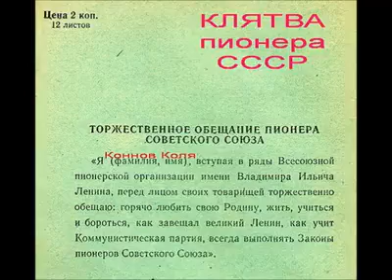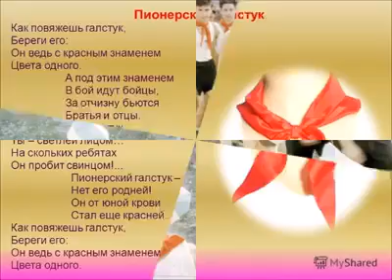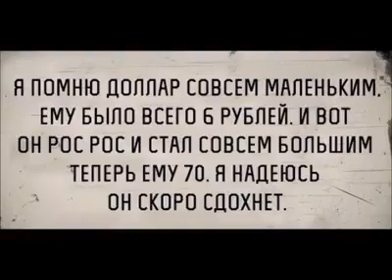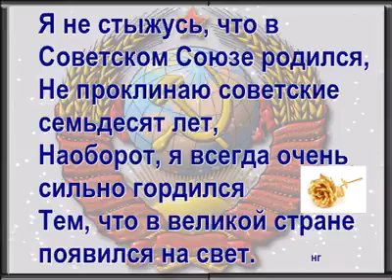А вы помните?